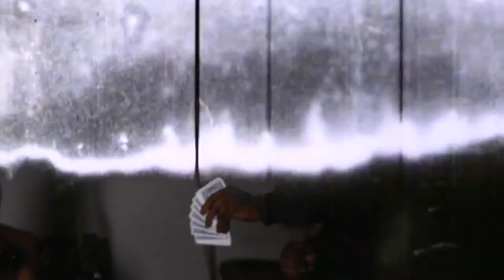Savage Life Dough Gettaz "Perpetrating"